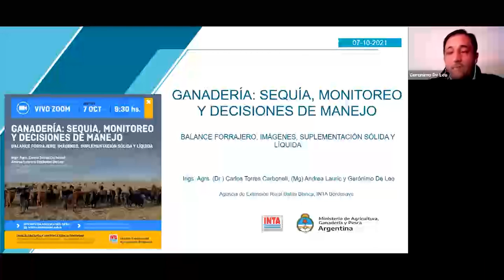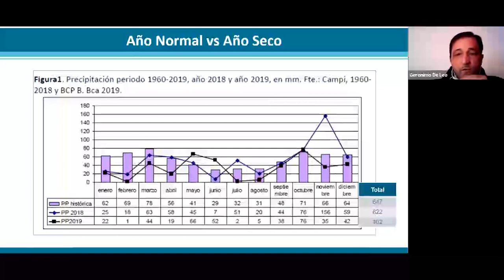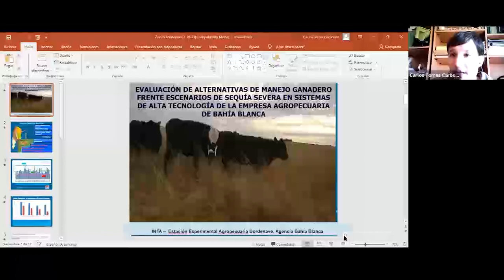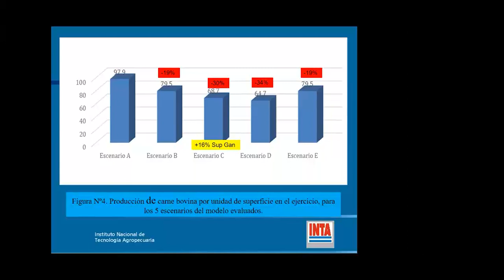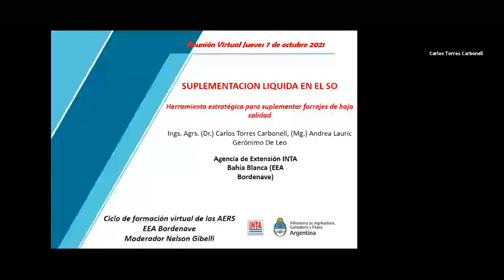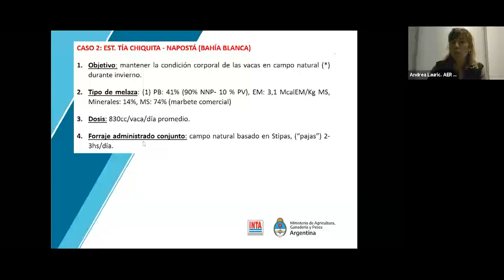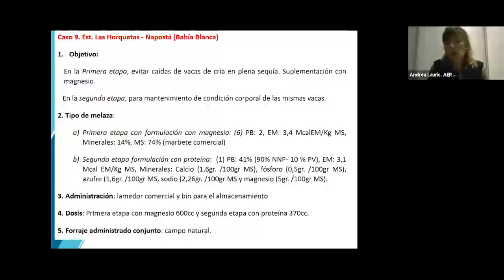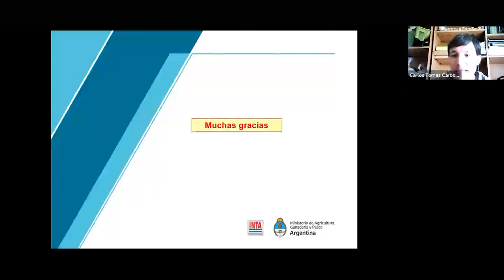Ganadería: Sequía, monitoreo y decisiones de manejo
El siguiente video es la grabación de la charla denominada "Ganadería: Sequía, monitoreo y decisiones de manejo"
La actividad fue realizada el jueves 7 de octubre de 2021 entre las 9:30 y las 11 hs, participaron un total de 15 asistentes e incluyó presentaciones de Carlos Carbonell, Andrea Lauric y Gerónimo De Leo, profesionales de la Agencia de Extensión Rural Bahía Blanca, de INTA Bordenave.

Ings. Carlos Torres Carbonell, Andrea Lauric y Gerónimo De Leo
Agencia de Extensión Rural Bahía Blanca
INTA Bordenave